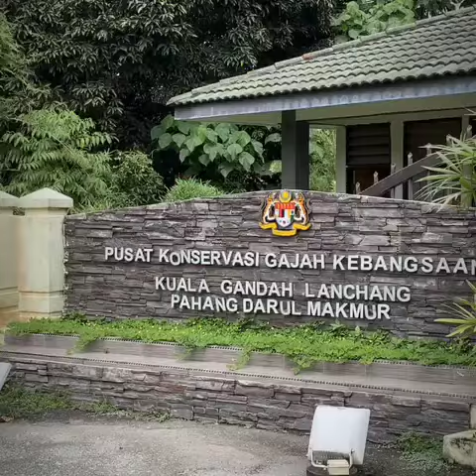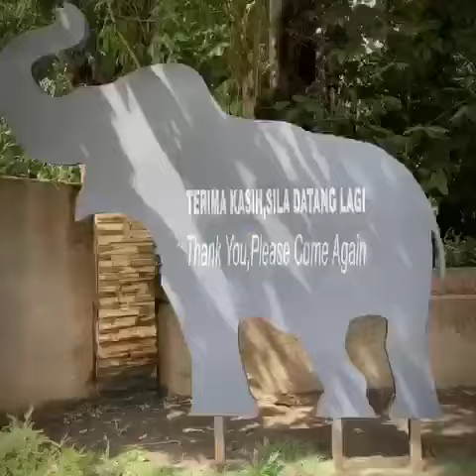Che Wan sekeluarga ke Kuala Gandah Elephant Sanctuary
Family Trip Dec 2018